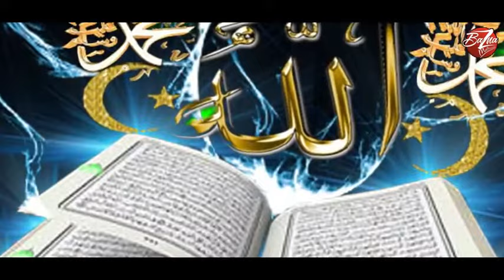মানুষের কল্যাণে সেরা একটি গান | Manush | Singer Feroz Plabon | Bangla Music Videos 2020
■ Information ■
■ Song : Manush
■ Singer : Feroze Plabon
■ Lyric,Tune & Music : Feroze Plabon
■ Video Edit : Sohel Rana
■ Proudction House : Bazna Multimedia

■ Label : Bazna Multimedia

*** ANTI-PIRACY WARNING *** This content is Copyright to Bangla T-series . Legal action will be taken against those who violate the copyright of the following material presented!

বিঃদ্রঃ আমাদের এই চ্যানেলে কয়েকটি copyright  গান আছে,গান গুলোর কণ্ট সুর ও মিউজিক খুবই সুন্দর এবং অনেকের জীবনের সাথে মিলে যায়,তাই বিনোদন দিতে রিআপলোড দিয়েছি, গান  Bazna Multimedia, থেকে  নেওয়া তুব যদি আপনার Material content হয় দয়া করে আমাদের কাছি একটা নোটিফিকেশন পাঠালে ৪৮ ঘন্টার মধ্যে রিমোভ করে দিব

যোগাযোগ imo 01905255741 বা কল